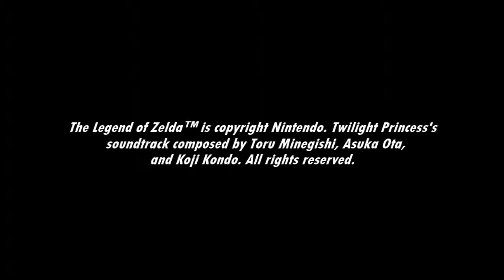[Music] The Legend of Zelda: Twilight Princess - Talo's Rescue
Talo's been kidnapped!